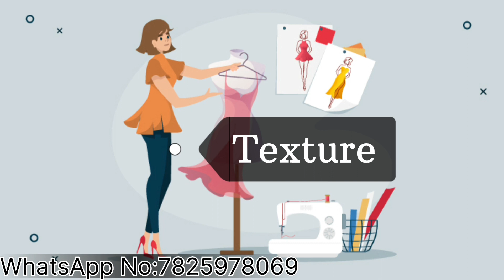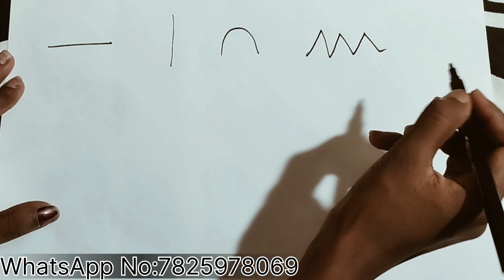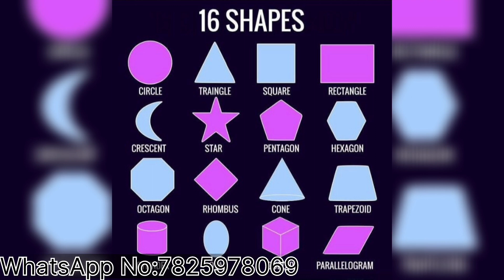Fashion Design Class (With Certificate) - ELEMENTS OF DESIGN [Class 4]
Discover the world of style, creativity, and expression as we dive into the art of fashion design. From sketching to sewing, we'll guide you through every step, sharing invaluable tips and techniques along the way. Join our vibrant community of aspiring designers and let's explore the fascinating realm of fashion together.